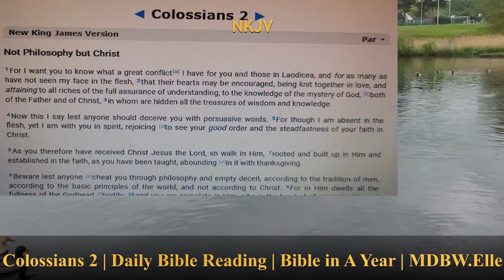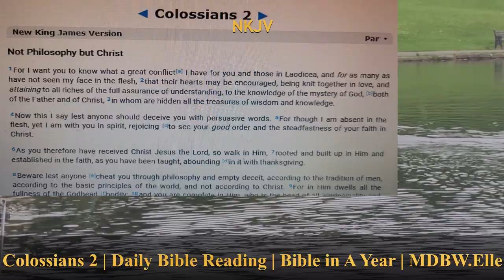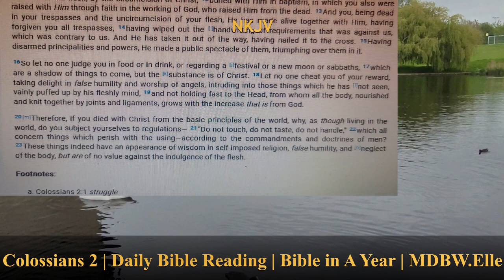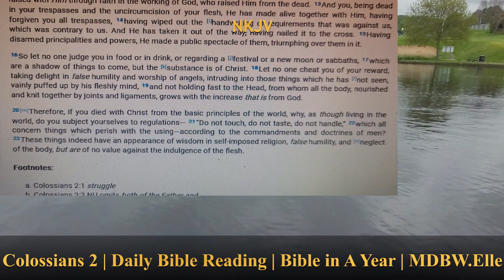Colossians 2 | Daily Bible Reading | Bible in A Year | MDBW.Elle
*Listen to the Bible in a year:  Colossians 2*

Colossians 2:1-10  Not Philosophy but Christ
Colossians 2:11-23  Not Legalism but Christ